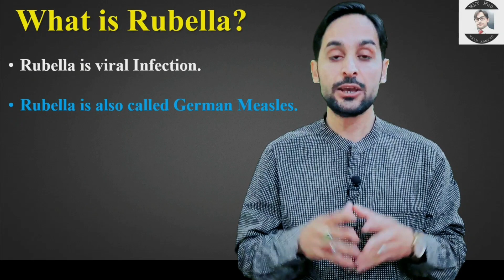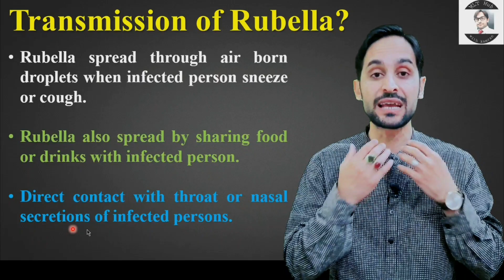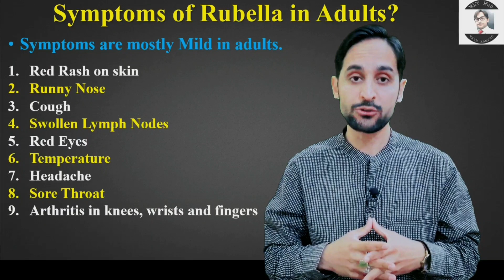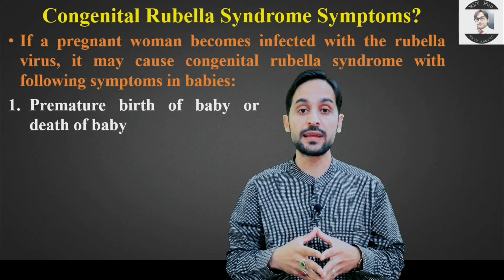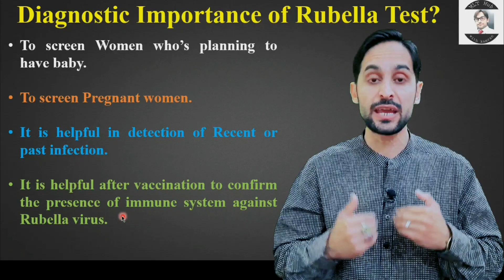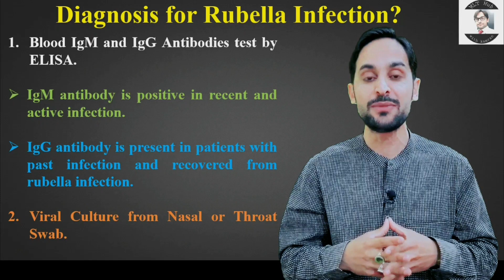Rubella Test | Rubella Antibodies Test | Rubella IgM and IgG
Rubella is a contagious viral infection. Rubella spread through air born droplets when infected person sneeze or cough. In this video you will learn about Rubella test.

Queries solved in this video:
00:00 | Introduction
00:24 | what is Rubella
00:40 | Cause of Rubella infection
00:52 | Transmission of Rubella virus
01:49 | Symptoms of Rubella in adults
02:35 | Congenital Rubella symptoms
03:30 | Diagnostic importance of Rubella test
04:30 | Diagnosis of Rubella infection
05:25 | Normal range of Rubella Antibodies in blood
05:43 | Specimen collection for Rubella test